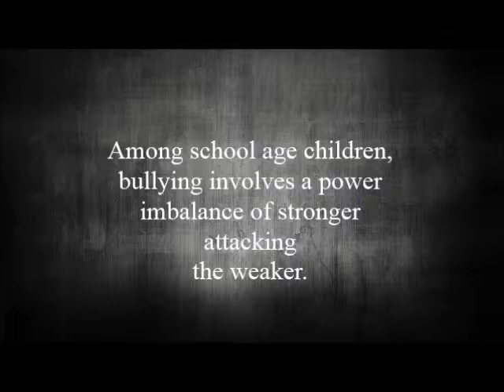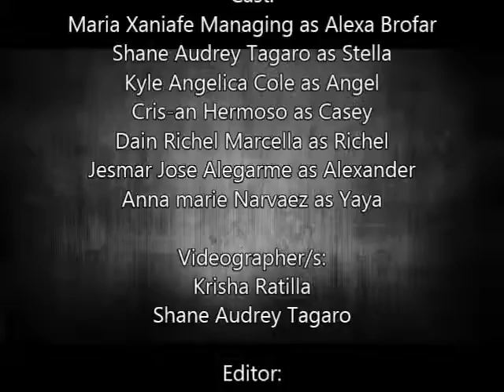Mapeh Project Bully | Kyle Angelica Cole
This was the second video we'd made  since we are in grade 10 level. Our topic was all about "Bully" or "Bullying".